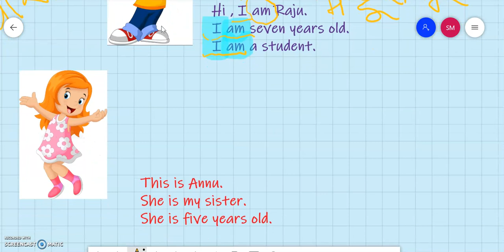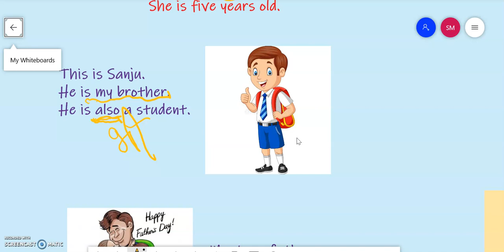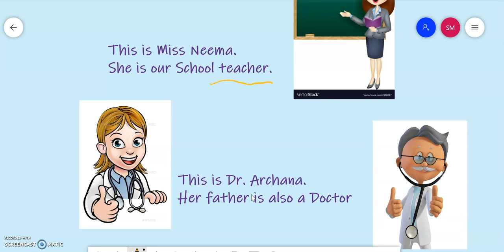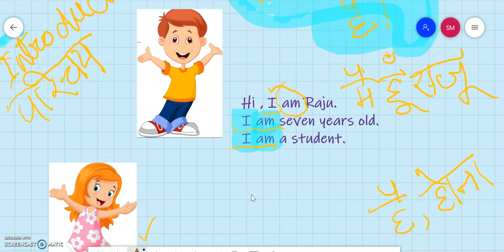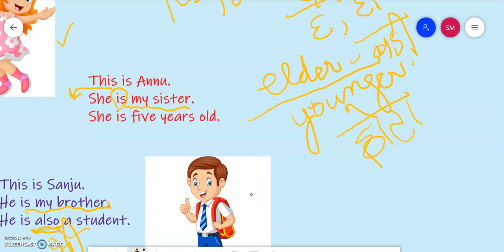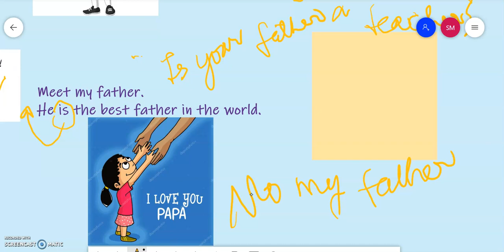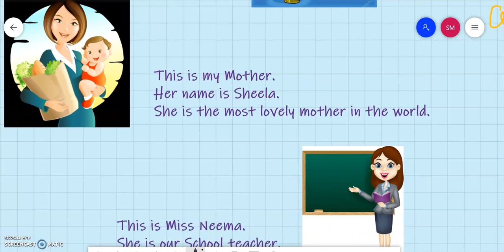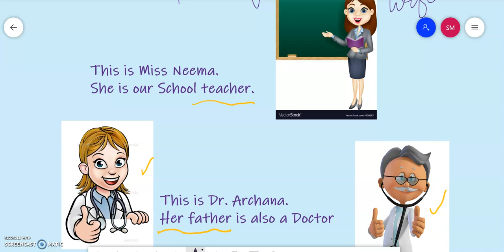How to give Introduction! English Speaking Practice for Hindi Medium students.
An effort to make English speaking and understanding easy for elementary students, or for those interested in improving their speaking skills. Drop your comments, if you feel that my efforts are worthy.